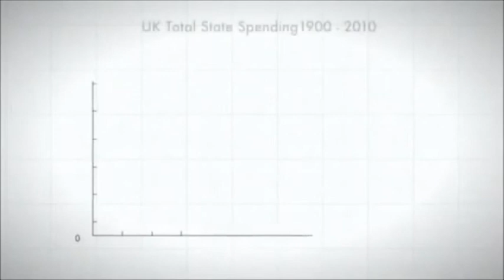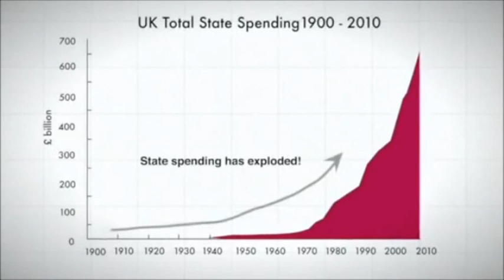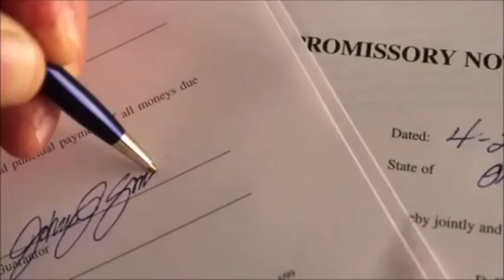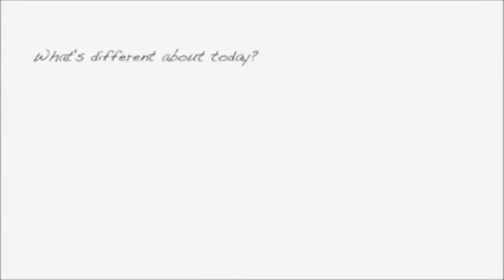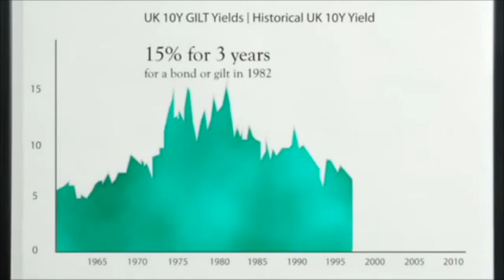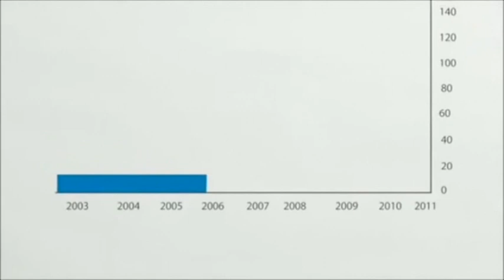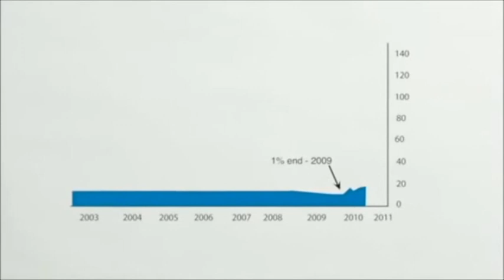Inevitable Collapse Of GB. UK IS SKINT Part-2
MUST GET OUT BEFORE IT'S TOO LATE.
VOTE YES.